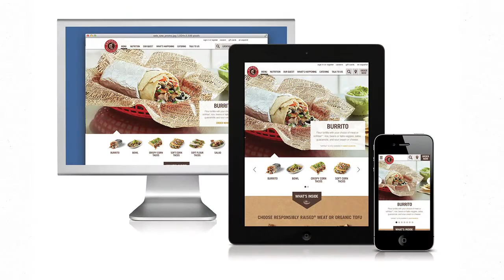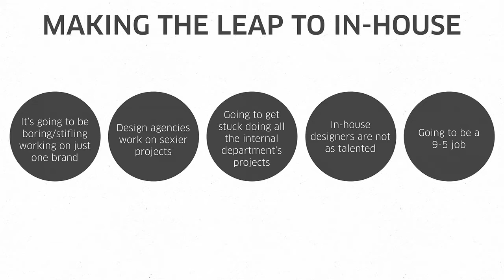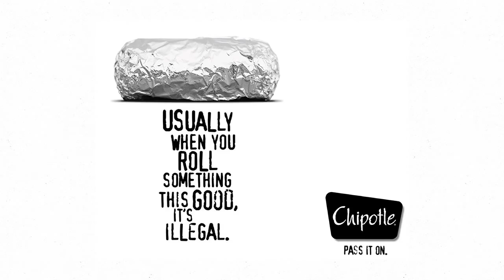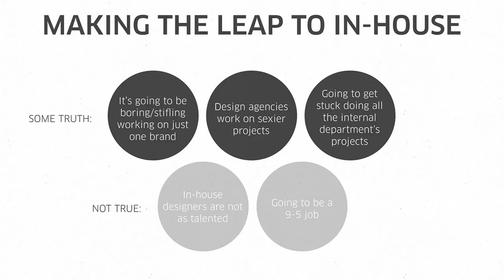Chipotle's Anna Tou at 2015 AIGA Design Conference: Tasting Menu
Watch Chipotle Mexican Grill's brand design lead ANNA TOU in the mainstage tasting menu at the 2015 AIGA Design Conference in New Orleans.

As a design director at Sequence leading the Chipotle account, Anna Tou developed a true passion for the burrito chain’s mission and brand, which led her to move to New York in 2011 to spearhead Chipotle’s in-house design efforts. Tou now leads a small, dedicated team of designers, a copywriter, and agency partners to create Chipotle’s marketing touch points across their global footprint.

Register for the 2016 AIGA Design Conference, October 17-19, in Las Vegas